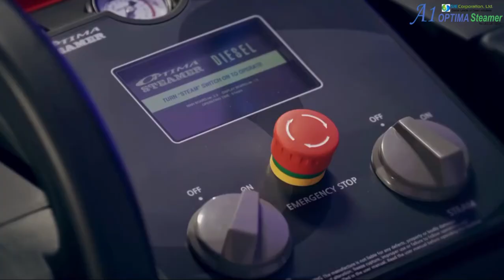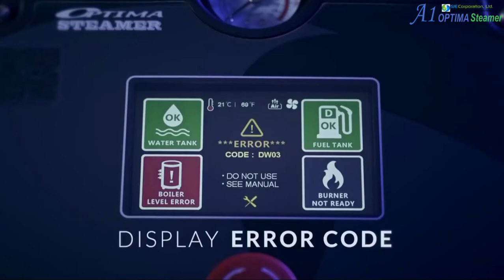A1 optima steamer (M) Sdn.Bhd. We are sold Distributor Optima Steamer Products in Malaysia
Video from Moving Car Wash